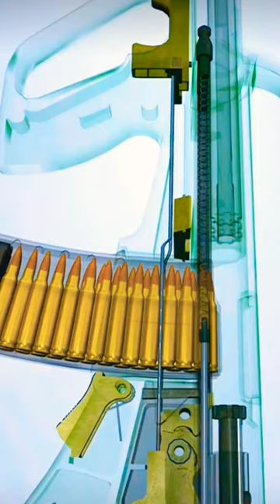assault rifle works 🪖